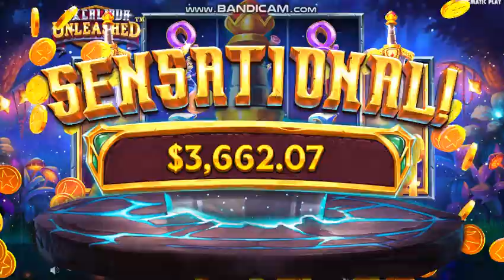Excalibur Unleashed Slot! Bonus Games! SENSATIONAL!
Only The Best Online Casinos – Register And Get Very Big Bonus!